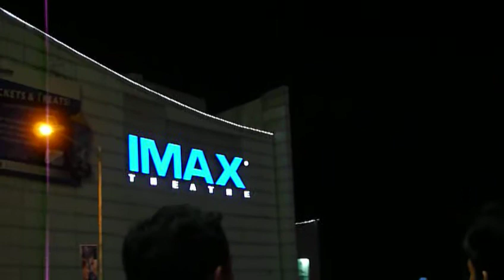Pyro Musical Fireworks Show at the Mall of Asia 02.18.12 Part 3